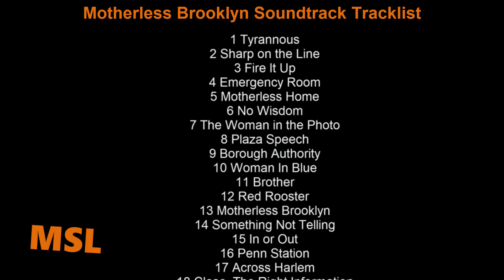Motherless Brooklyn Soundtrack Tracklist | Motherless Brooklyn (2019)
Motherless Brooklyn Soundtrack Tracklist SCORE
🎵 Amazon Digital

Source: Movie
Genre: Original Motion Picture Score
Label: Watertower Music
Format: Digital
Release Date: October 25, 2019

Motherless Brooklyn Soundtrack Tracklist
1 Tyrannous
2 Sharp on the Line
20 Woman In Blue (feat. Wynton Marsalis, Willie Jones III, Philip Norris, Isaiah J. Thompson, Ted Nash) [End Credits]